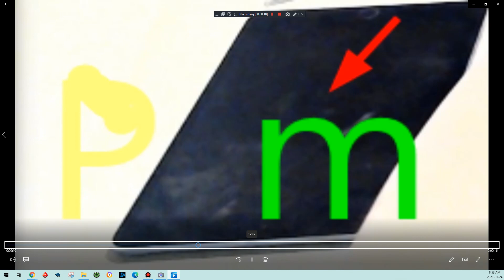Dante's MaroKids Logo Bloopers 2 Take 25.5: What A Weird Blooper!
As You Can Also See Here, Clapboard From BFB Is The 2nd Clapboard Guy.
Toys R Us P Is Only Here Until Take 28. In Take 28.5 Is The Return Of Nickelodeon M.
Like I Said, Next Take, K, I, D And S Are In The Toys R Us Font.